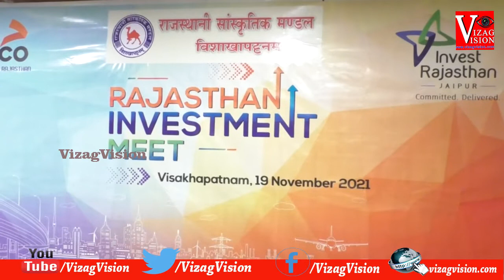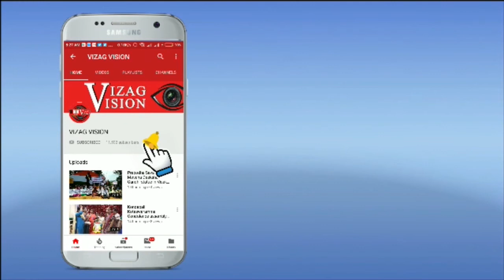Rajasthan Investment Meet in Visakhapatnam Vizag Vision